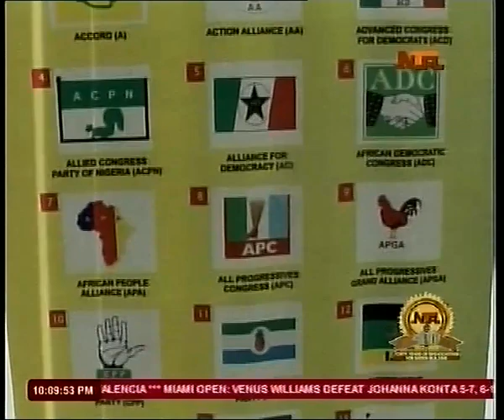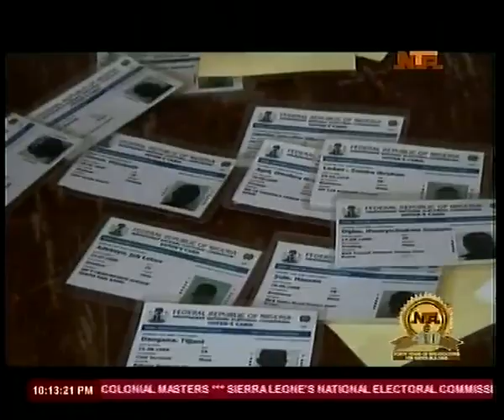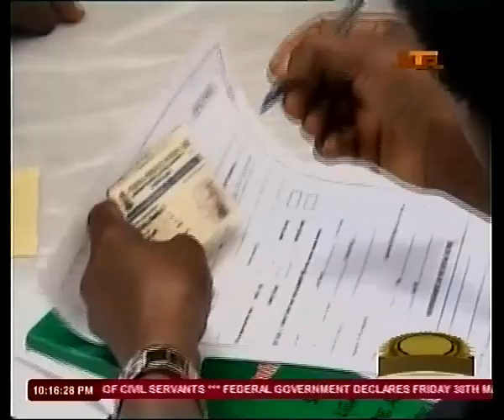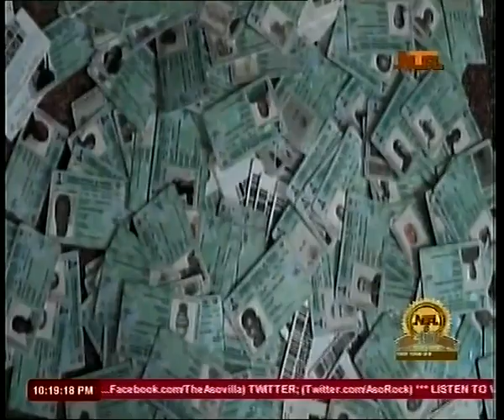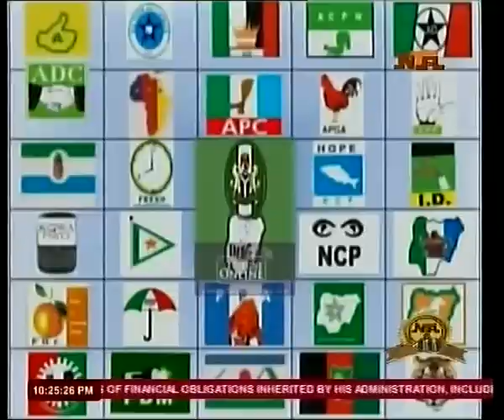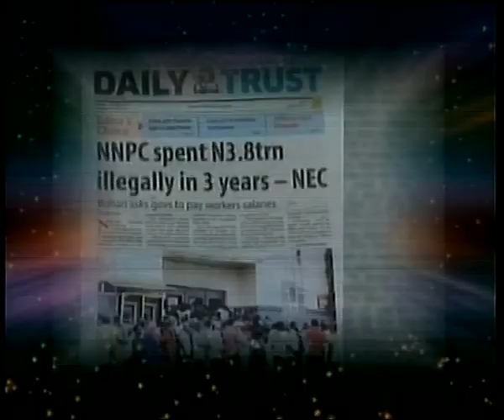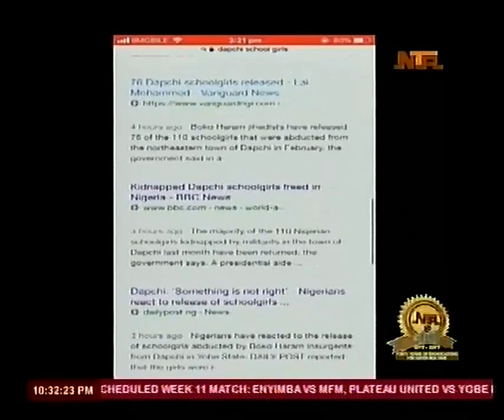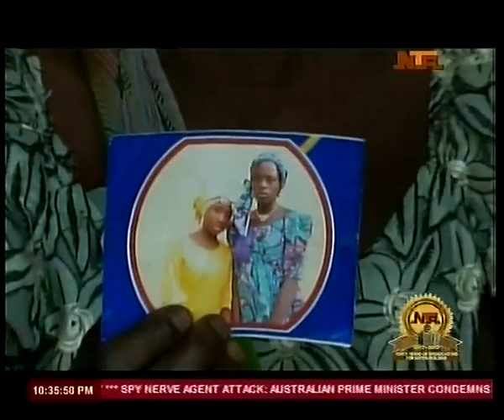NTA2Lagos Live Stream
24/7 Transmission streaming